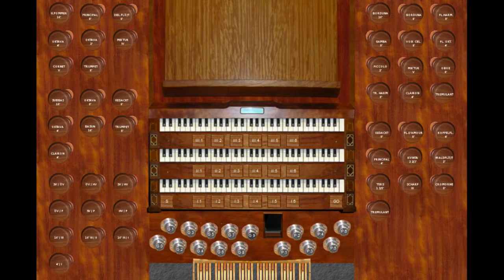God Loved the World so that He Gave